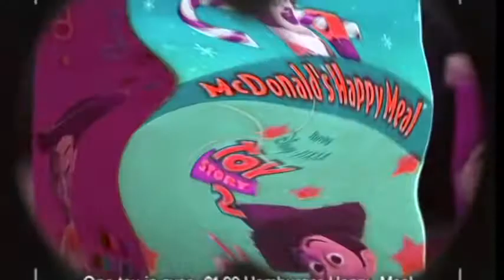McDonald's Toy Story Happy Meal Commercials Compilation Toy Story 4 Does Respond